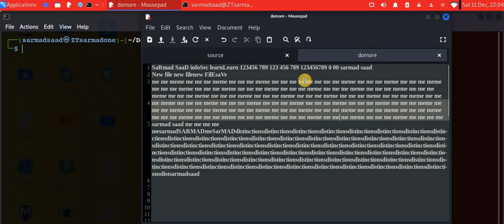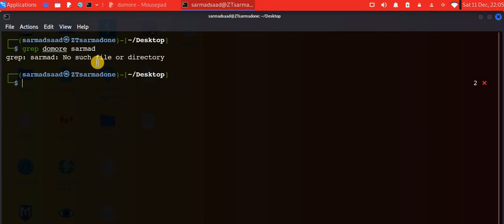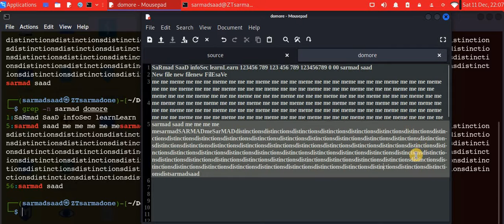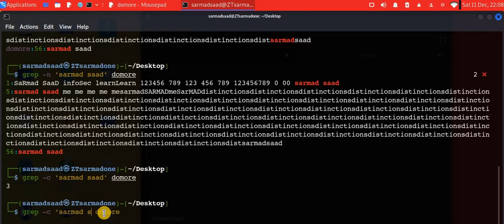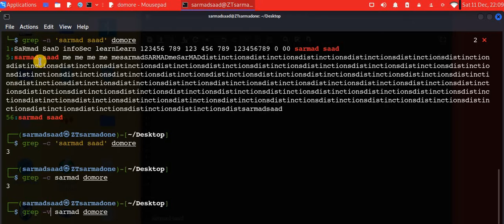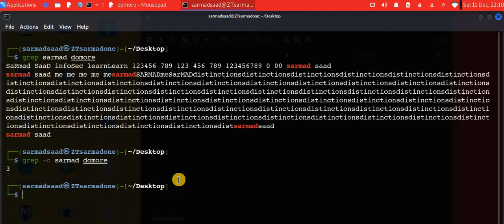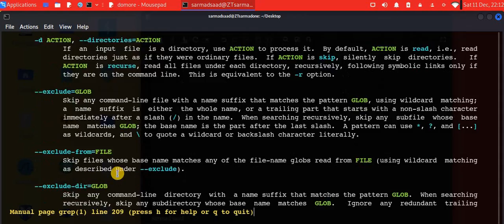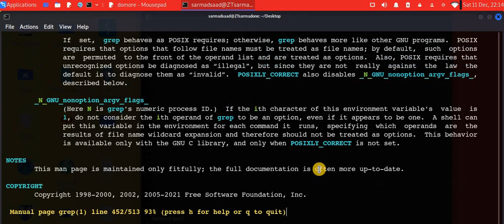سلسلة فديوهات| تعرف على نظام لينكس [Linux]| الحلقة 23